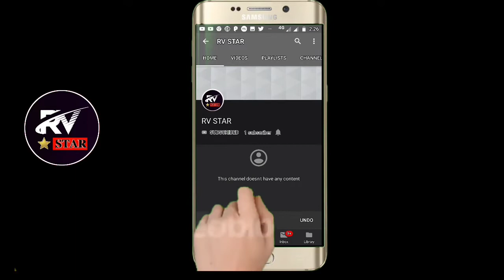Vikram Thakor nu aavanaru navu song 2019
◆આ વિડિયો ગમે તો એક લાઈક અને કૉમેન્ટ કરજો◆
◆ચેનલ પર નવા આવ્યા હોય તો ચેનલ ને સબસ્ક્રાઈબ કરો◆
◆જેથી તમને મળી શકે અમારા નવા વિડિયો ની માહિતી◆